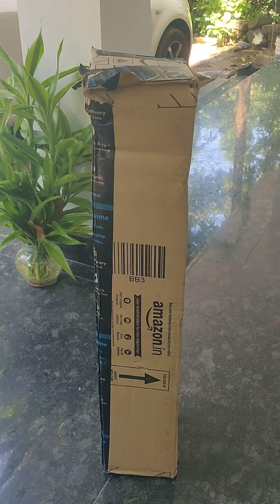unboxing mob stand